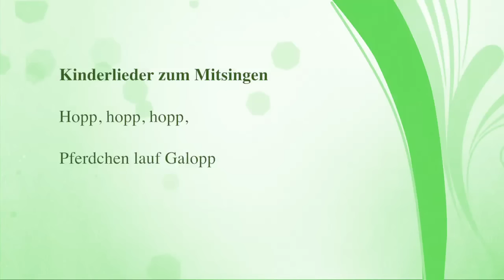🎵 Hopp, hopp, hopp, Pferdchen lauf Galopp - Kinderlieder zum Mitsingen | Kinderlieder deutsch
Deutsches Kinderlied zum Mitsingen - Hopp, hopp, hopp, Pferdchen lauf Galopp - Vertont wurde der Kinderreim von  Carl Gottlieb Hering  (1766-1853).

Liedtext:

1.

Hopp, hopp, hopp,
Pferdchen lauf Galopp!
Über Stock und über Steine,
aber brich dir nicht die Beine!
Hopp, hopp, hopp, hopp, hopp
Pferdchen lauf Galopp!

2.

Tipp, tipp, tapp!
Wirf mich ja nicht ab;
zähme deine wilden Triebe,
Pferdchen, tu's mir ja zuliebe,
Tip, tipp, tipp, tipp, tapp!

3.

Brr, brr, he!
Steh, mein Pferdchen steh!
Sollst noch heute weiter springen,
muß dir nur erst Futter bringen,
Brr, brr, brr, brr, he!

4.

Ja, nun sind wir da!
Diener, Diener, liebe Mutter!
Findet auch mein Pferdchen Futter?
Ja, ja, ja, ja, ja

Muenchenmedia - wunderschöne Lieder für Kinder & Erwachsene zum Mitsingen!